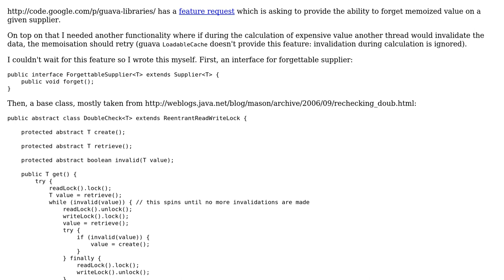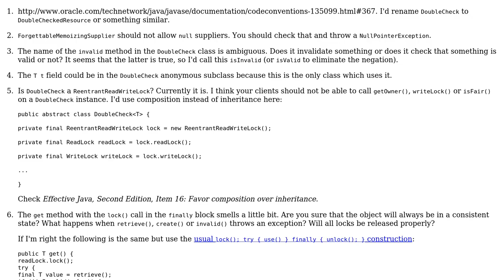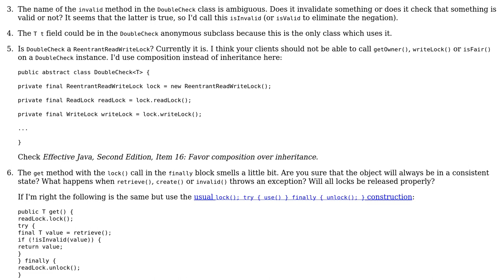Ability to forget the memoized supplier value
With thanks & praise to God, and with thanks to the many people who have made this project possible! | Content (except music & images) licensed under CC BY-SA | Music | Images & others | With thanks to user palacsint user mindas user Jamal and the Stack Exchange Network Trademarks are property of their respective owners. You are responsible for your own actions.